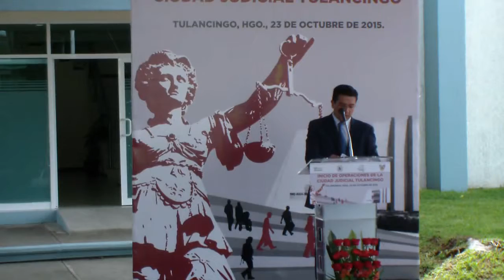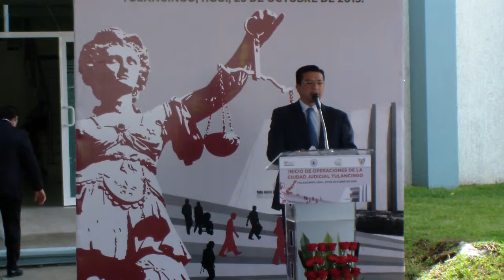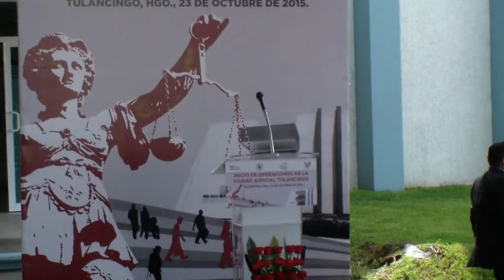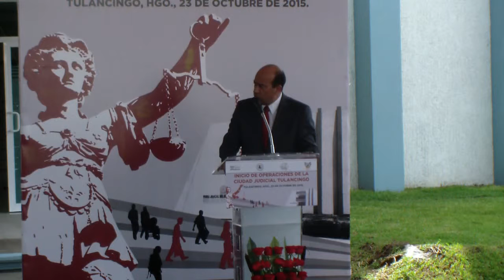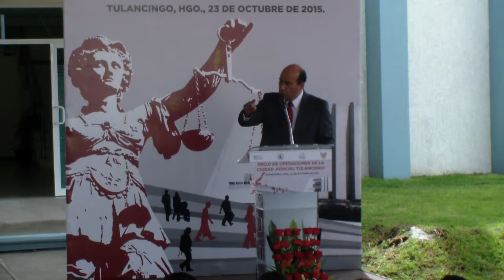Inaugura Francisco Olvera, Ciudad Judicial Regional Tulancingo